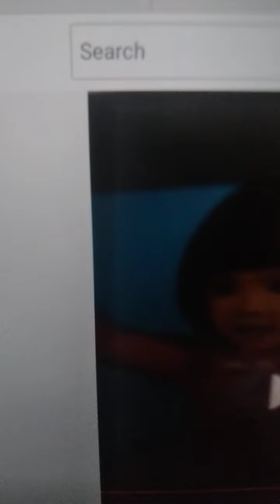Land Dan 2024 part 80 of 100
[11/30/2022]-9pm-(Est)-In-2022]!.]-Inc-]!.]